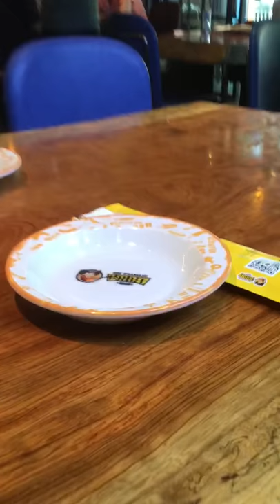Halal restaurant, Beijing China